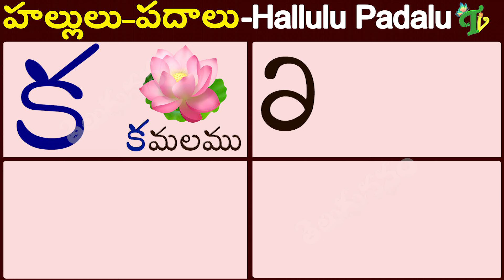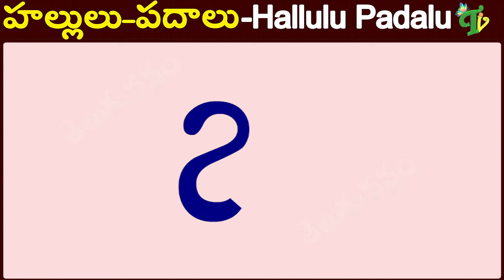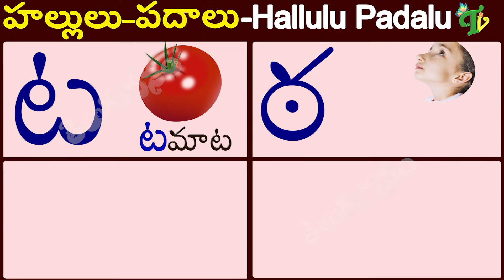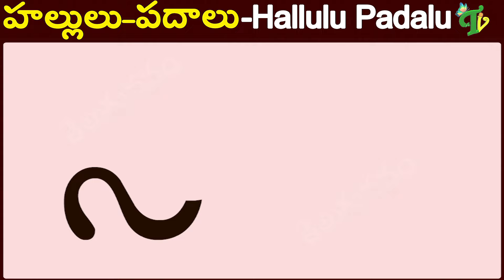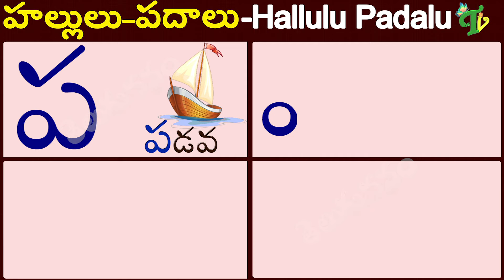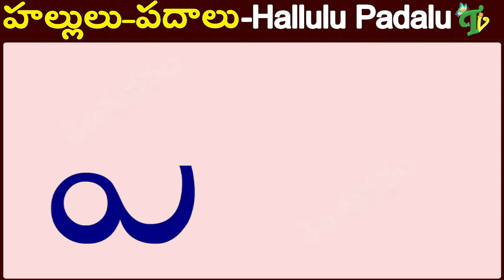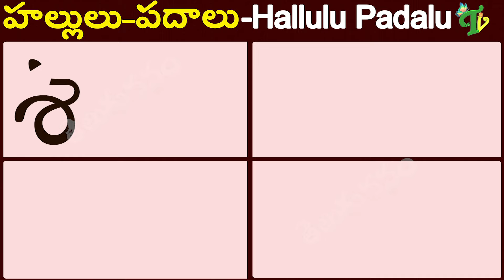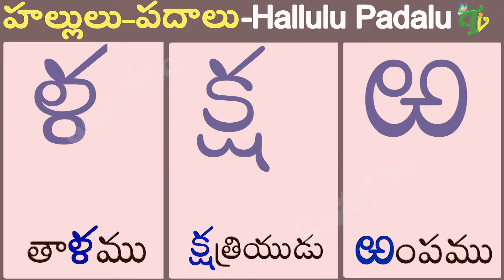హల్లులు - పదాలు HALLULU PADALU | Telugu Hallulu WORDS | Learn telugu words | Telugu vanam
kamalamu hallulu padalu telugu varnamala hallulu